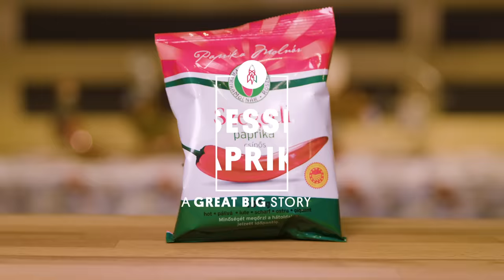Spicing Up Hungary For 200 Years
Adoringly known as “red gold,” paprika is the undisputed spice of Hungary. The 200-year love affair started when, seeking an alternative to expensive black pepper, people in the Szeged region of the country began grinding a readily available red pepper fruit into a delightfully hued seasoning. Today, it’s become a cultural touchstone, with museums and festivals dedicated to the spicy stuff, and new generations of top chefs securing its place in premium gastronomy.